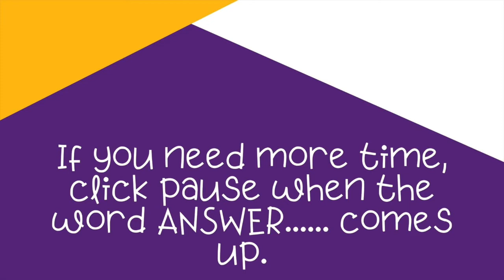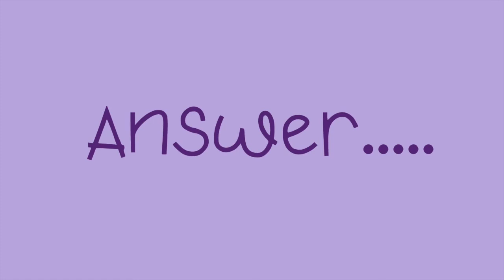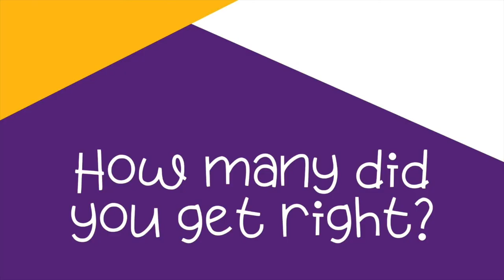Emoji Book Quiz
See if you can figure out the title or series name for these books, based on the emojis!